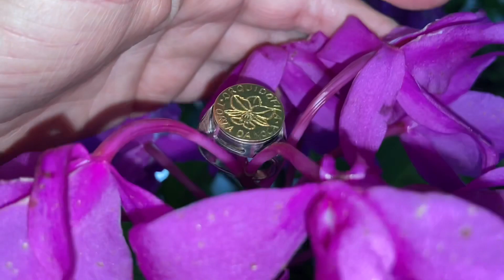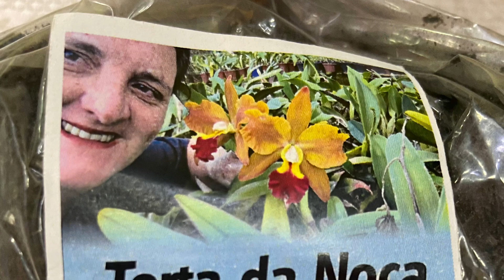Venha conhecer as bowringianas da Noca. Venha ver como adquirir as suas com a Noca